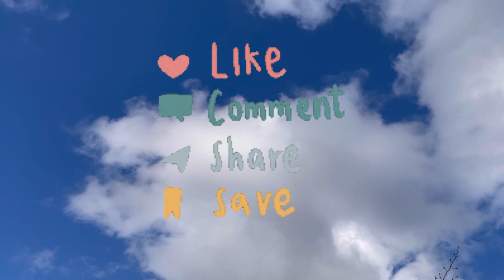【故或仔108:有乜好嘢睇】麥兜飯寶奇兵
5 分鐘/適合所有人/ 要欣賞也要批判檢視/易食指數⭐️⭐⭐⭐/

討論點1）你點睇結局？